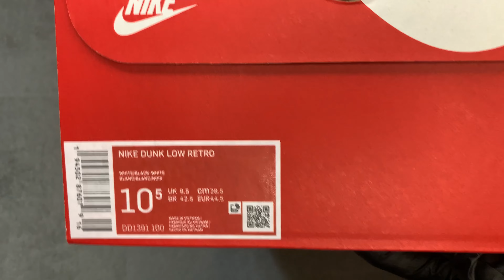Nike Dunk Low Panda - Quick Unboxing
Nike Dunk Low Panda

SNKRS Release

Quick Unboxing